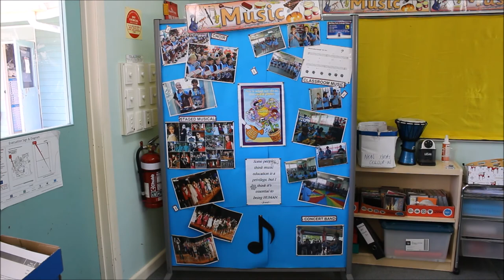The Resilience Challenge - T4W7 Empathy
The Resilience Project focus for Term 4 Week 7 is EMPATHY.
During Term 4, we will continue to present a Resilience Challenge each week, which students view in class. To remain connected, parents/carers and community members can also view these presentations on the College's YouTube channel and Facebook page.